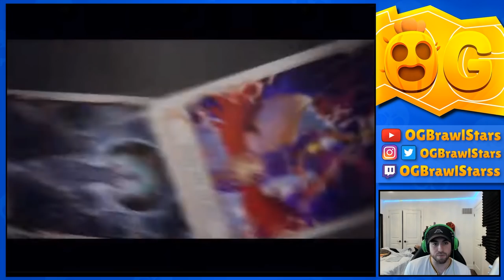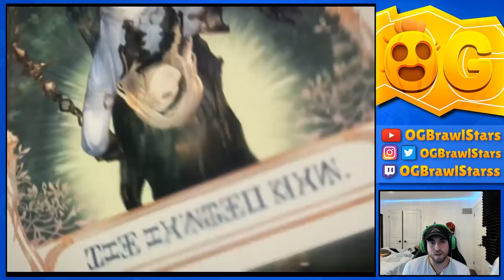Trickshots only IS BACK with Mali & Jigsaw!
Trickshots only IS BACK!  Today we have the legends mali and jigsaw helping us out.  If you guys enjoy trickshots only make sure to sub mine and Ash's channel as well, I'll have another one out there soon:).